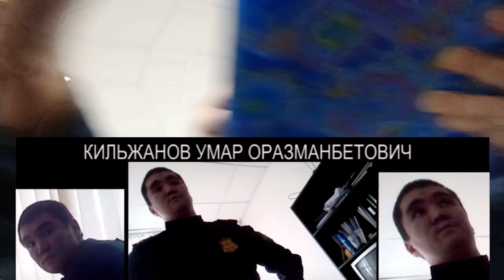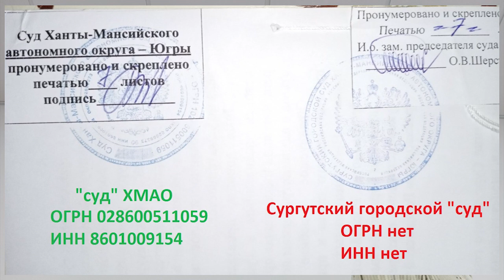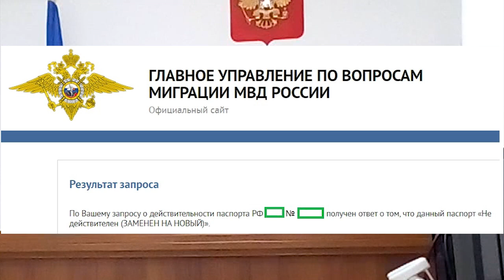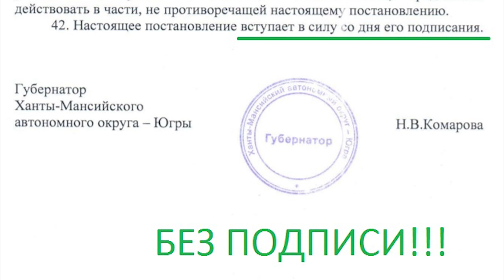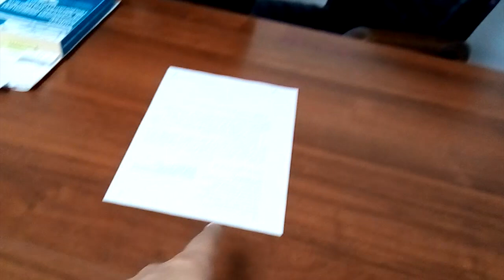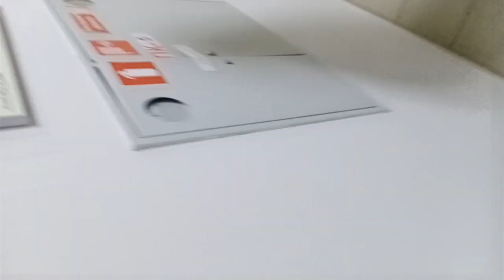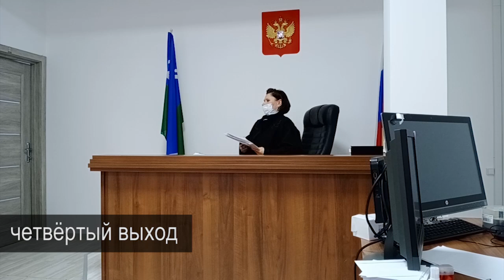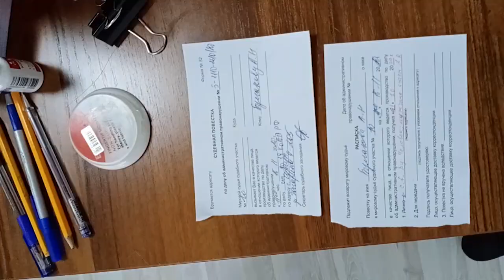ВИДЕО ПРОТОКОЛ "СУДЕБНОГО" ЗАСЕДАНИЯ ОТ 21.10.2020 или ОЖИВЛЕНИЕ ЧЕРЕЗ "СУД" РФ Сургут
"судья" КОРОЛЬ ЕЛЕНА ПЕТРОВНА не посчитала нужным вести аудио и письменный протокола "судебного" заседания. однако видео протокол был составлен
в ролях: КОРОЛЬ ЕЛЕНА ПЕТРОВНА, КИЛЬЖАНОВ УМАР ОРАЗМАНБЕТОВИЧ

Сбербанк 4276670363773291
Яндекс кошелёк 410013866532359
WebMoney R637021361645